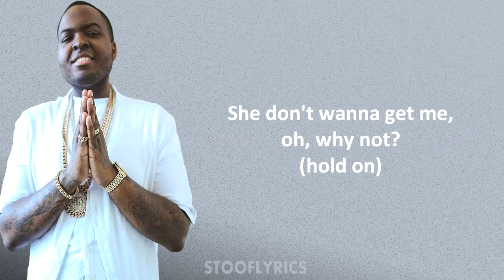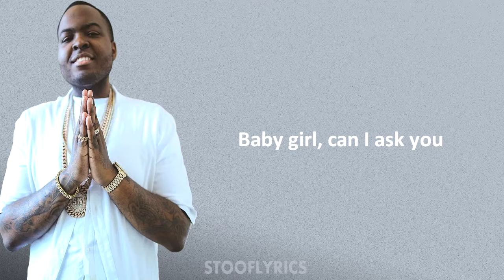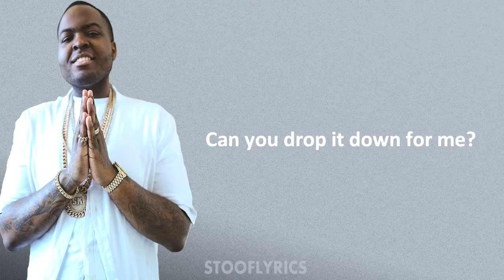Sean Kingston - All I Got (Remix) Ft. Quavo (Lyrics)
Song Name: All I Got (Remix)
Artist: Sean Kingston
Featured Artist: Quavo
Lyrics Start : 00:19
Lyrics End : 03:12

StoofLyrics☺.